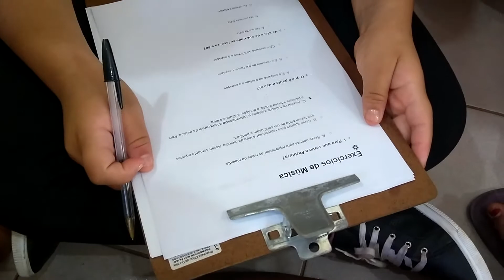Dia Da Musica - Polo Pereira Barreto